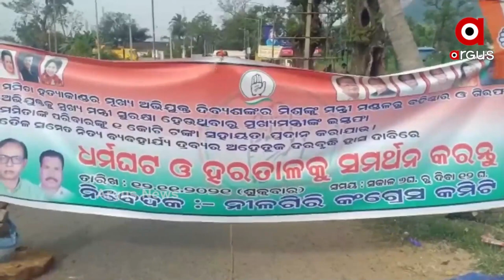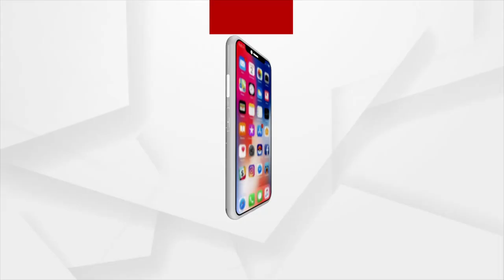Justice For Mamita Meher: Congress Observes 6-Hour Hartal Demanding Expulsion of Captain Mishra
Congress Observes 6-Hour hartal in Nilagiri Balasore demanding expulsion and arrest of Odisha Home minister Dibya Shankar Mishra in connection with Mamita Meher Murder Case.